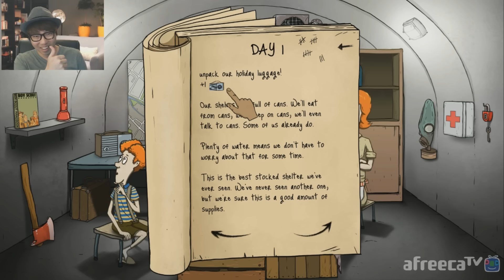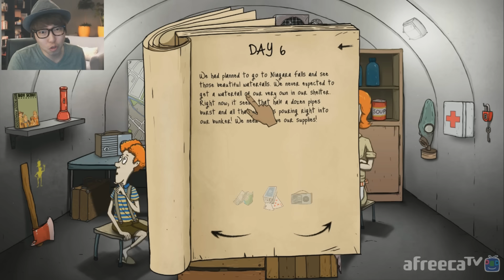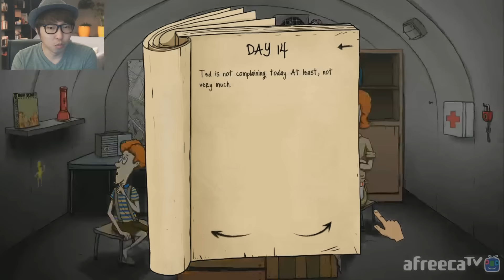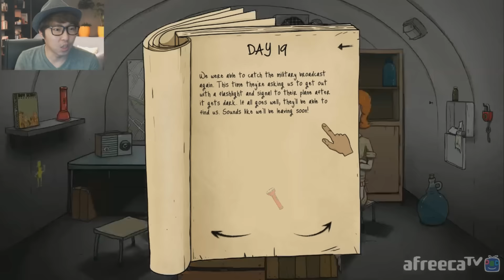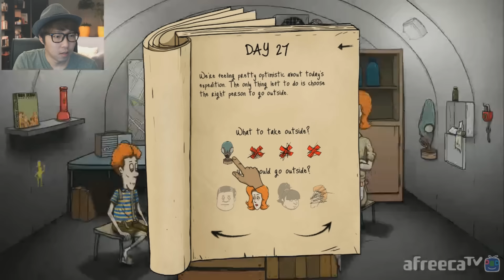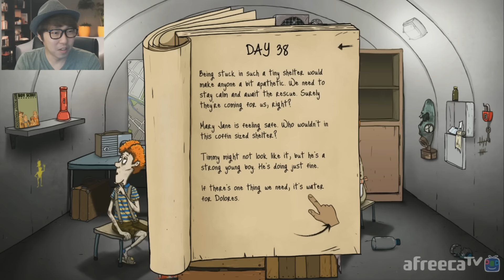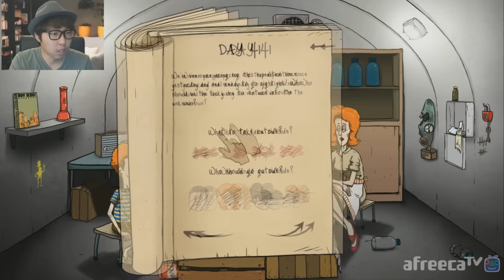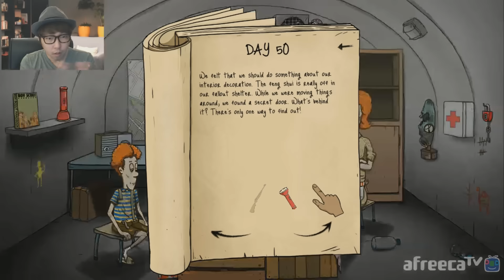대도서관] 60초 22화 / 핵전쟁에서 살아남기 생존 게임 (60 Seconds!)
*151022 대도서관] 60초 22화 / 핵전쟁에서 살아남기 생존 게임 (60 Seconds!)